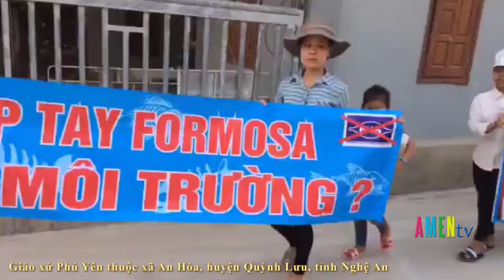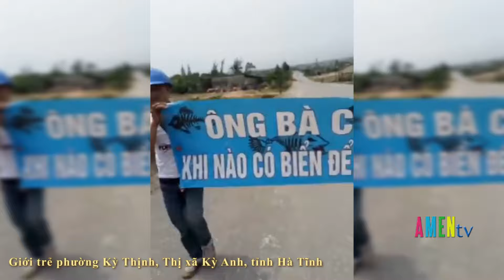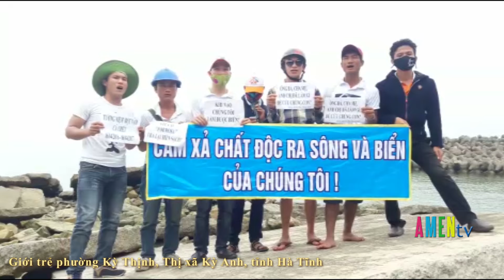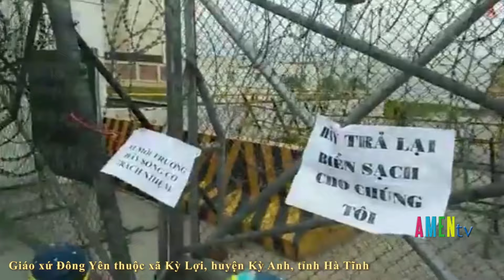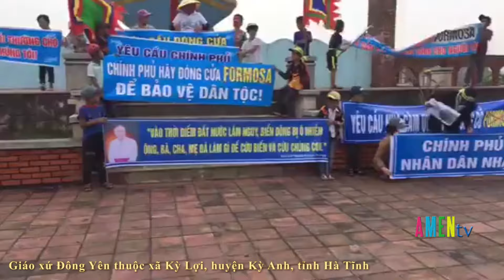Hàng ngàn bà con ngư dân Hà Tĩnh, Nghệ An đồng loạt xuống đường biểu tình phản đối Formosa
Chuyện vắn – Chuyện dài: Hàng ngàn bà con ngư dân Hà Tĩnh, Nghệ An đồng loạt xuống đường biểu tình phản đối Formosa trong ngày 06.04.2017